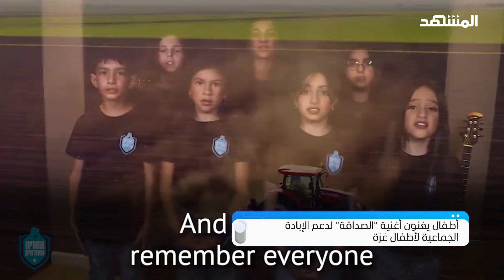من أطفال إسرائيل لأطفال غزة: سنقتلكم - المشهد تاغ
أغنية نشرتها هيئة الإذاعة الإسرائيلية " كان "، تحت عنوان، أغنية الصداقة التي أداها مجموعة من الأطفال الإسرائيليين التي تتراوح اعمارهم بين 6 ل 12 سنة، داعمين من خلالها الإبادة الجماعية التي ييشنها جيش الاحتلال ضد الفلسطينيين.